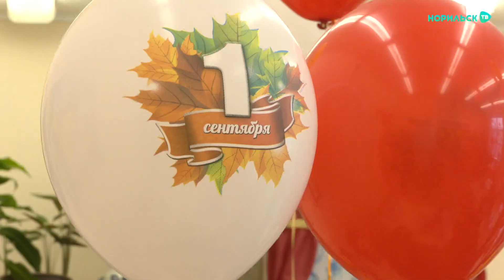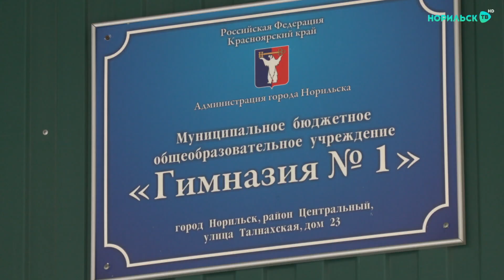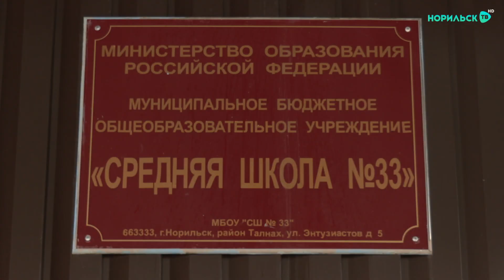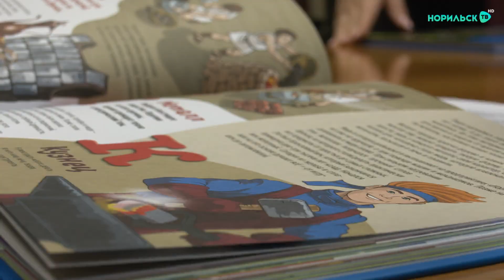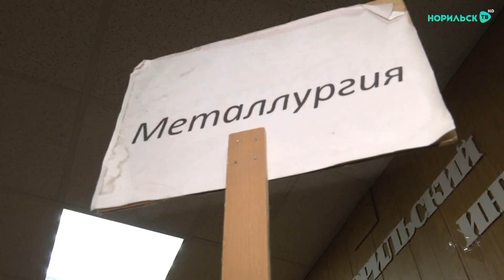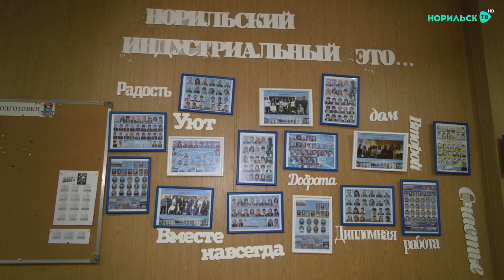Норильские новости 01.09.2021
Смотрите в этом выпуске:
1. Школьный сезон открыт. День знаний сегодня провели для 24 тысяч юных норильчан.
2. Ремонт завершается. В Норильске заасфальтировали рекордные площади дворов и дорог.
3. Игры кончились. Оперативники пресекли работу незаконного игрового клуба.